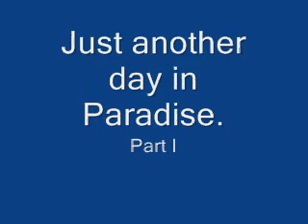Windrock 032810 Part I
March 2010 Windrock Ride